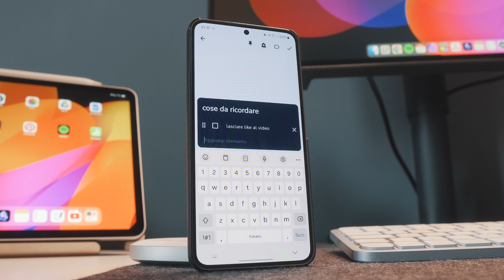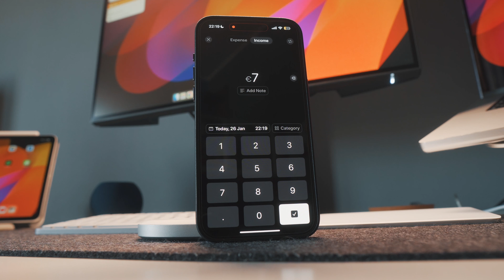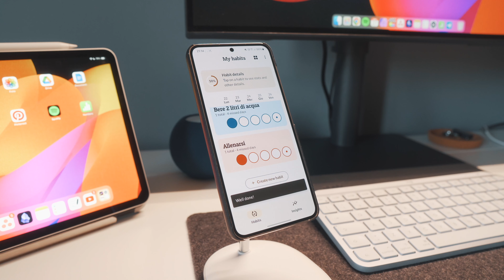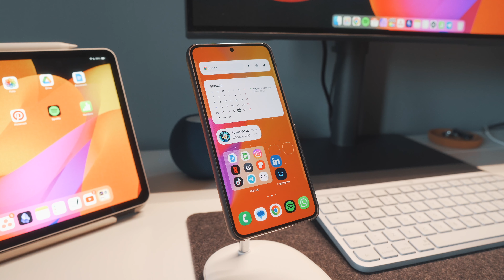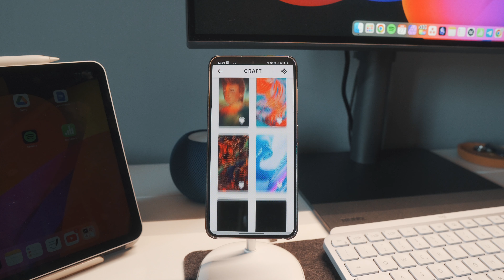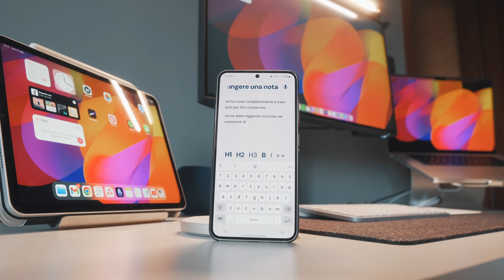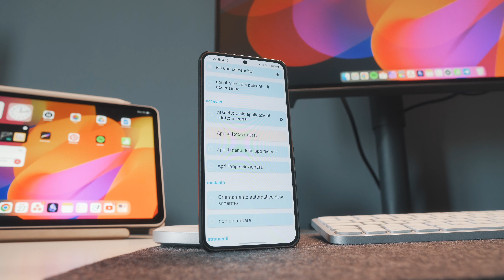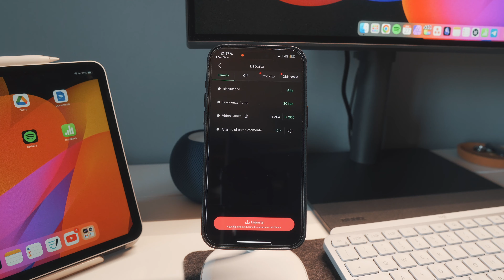QUESTE 10 APP SONO FAVOLOSE! Migliori APP Android e IOS - Gennaio 2024 📲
Amici miei oggi torniamo a parlare di applicazioni e nello specifico, nonostate le tante difficoltà nella ricerca, ho ben 10 app utili e interessanti, secondo me, da provare ovviamente per android e ios. Applicazioni come sempre che non hanno un argomento specifico in comune ma si prestano a diversi utilizzi: applicazioni per la produttività, applicazioni per l'organizzazione, app utili per le personalizzazioni e app banalmente solo fighe da avere. Mi raccomando, per altri video del genere, lasciate un bel like, iscrivetevi e nei commenti magari ditemi la vostra e se avete app da consigliare per i prossimi video... fatelo così da aiutarmi a portare avanti questa serie, ormai, secolare.

GRAZIE PER IL SUPPORTO Acquistando tramite i link Amazon, supporterai il canale in modo completamente gratuito. Quindi come sempre grazie mille per tutto il supporto 🙏🏼.